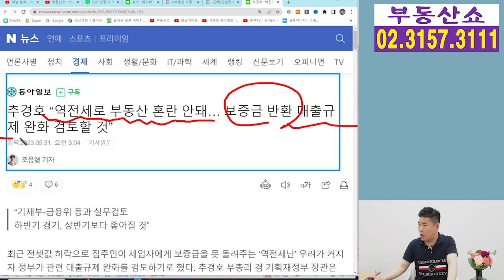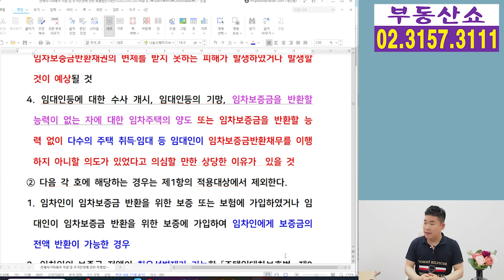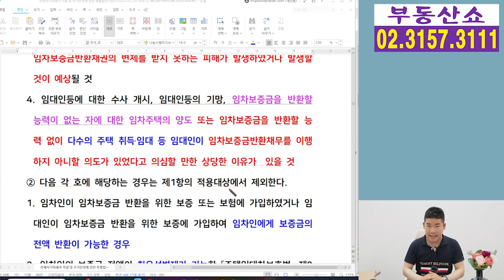정부 전세금 반환 목적 대출규제 완화 검토! 집주인 살길 열리나 ?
최근 전셋값 하락으로
집주인이 임차인에게 보증금을 못 돌려주는
‘역전세난’ 문제가 커지자 정부가
관련 대출규제 완화를 검토하기로 했는데요,
이제 집주인들은
전세금 반환 목적 주택담보대출을
충분히 받을 수 있을까요 ?